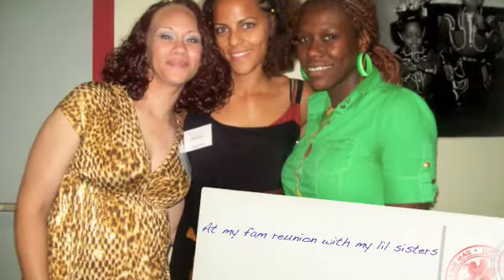9/09 Update Life, Love & Hair Progress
Just an update on where I've been and my hair journey up to this point.